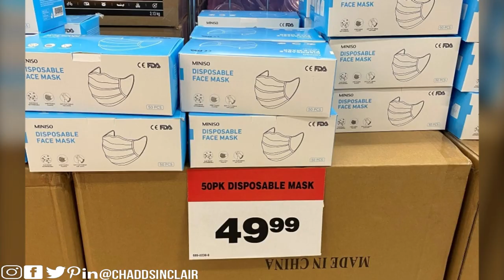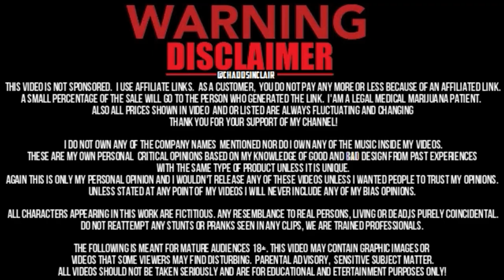Canadian Tire Raises Price On Medical Supplies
VANCOUVER -- An association that has been spearheading donations of personal protective equipment for healthcare workers has confirmed that boxes of masks seen for sale at several Canadian Tire stores in Vancouver are the type of items that doctors, nurses and care workers desperately need right now as they fight the COVID-19 pandemic.
The stores have come under fire for stocking large quantities of masks and a wide range of other protective gear such as eye goggles and disposable surgical gowns. Vancouver dentists Alex Rosenczweig and Farzan Ghannad previously spoke to CTV News Vancouver about their concerns that such items should be reserved for health care workers.
“We currently receive multiple requests on a daily basis from organizations stating that their supplies are critically low, which means that they’re looking at three days or fewer of supplies,” Jennifer Lyle, the CEO of SafeCare BC, told CTV News Vancouver.
“One of the top requested items when it comes to (personal protective equipment) is surgical masks.”
Lyle added that the masks in a photo Ghannad took at the Canadian Tire store on Cambie Street in Vancouver on Friday are the type of item health care workers need. SafeCare BC is an association that advocates for continuing care workers, and it has been running a donation drive called Operation Protect since late March.
Christine Sorensen, president of the B.C. Nurses' Union, echoed the need for medical-grade protective equipment like masks, gowns and eye protectors to be diverted to the health care sector at this critical point in the COVID-19 pandemic.
“If people have medical-grade supplies that we can use in the health care system, it’s critical that those are donated — given to the health care system,” Sorensen said.
Canadian Tire did not respond to repeated requests for comment for this story.
While emphasizing that the need for personal protective equipment, also known as PPE, is huge right now, Lyle said there are smaller home care providers who do rely on retailers like Canadian Tire to get their equipment.
Family members of people who receive home care may also be asked to wear a mask if someone in the home is sick, so those people might also seek out equipment through a store like Walmart or Canadian Tire, Lyle said.
On a visit to Canadian Tire’s Grandview location in Vancouver on Monday, a CTV News reporter found mannequins modelling full surgical gowns, eye protectors and masks, as well as bins and bins full of masks, face shields and other protective equipment.
Rosenczweig said the type of items Canadian Tire is selling is sending the wrong message.
“It’s also selling to the hysteria that people are going to need disposable gown - like who needs a disposable gown walking around Vancouver?” said Rosenczweig.
As for the prices seen at the stores — such as $50 for a box of 50 masks — they are higher than normal, Lyle confirmed.
But she said all suppliers have increased the price of items like surgical masks as demand for PPE around the world has soared. While surgical masks cost around 12 cents per mask in January and February, they’re now priced at anywhere between 50 cents and $1.
At Monday’s press conference on the status of COVID-19 in B.C., provincial health officer Dr. Bonnie Henry spoke about new advice from Canada’s chief public health officer about whether the general public should wear masks to prevent the spread of coronavirus.
Dr. Theresa Tam has said that wearing a simple cloth mask is a way for someone who might have COVID-19 without realizing it to avoid spreading the illness to others.
But Henry said that medical-grade masks need to be reserved for health care workers.
“Medical masks and respirators need to be reserved for our health care settings and our health care workers, because that’s where they do the most good,” she said.
Henry said that people who are not working in health care, but want to wear a mask, should wear “a handmade face cloth covering.” Such a mask could protect others from being exposed to the wearer’s airborne droplets, Henry said.
“For short term they can protect others around you from your droplets,” Henry said.
“So they can’t protect you from being infected with this virus, but for short term it is similar strategy to coughing into your sleeve or tissue.”
'Critical' that medical-grade masks be reserved for health care workers: Nurses' union